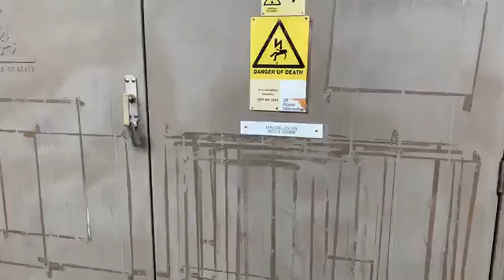I grew up here don’t feel the same